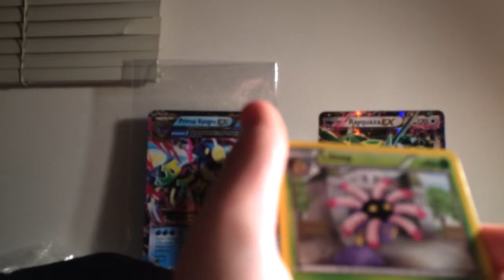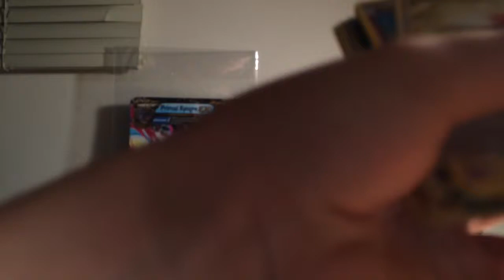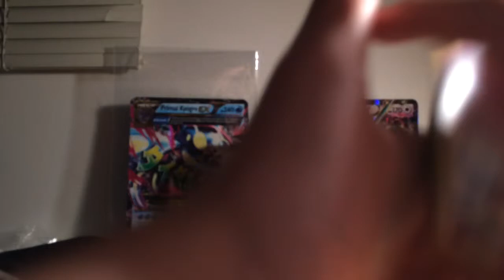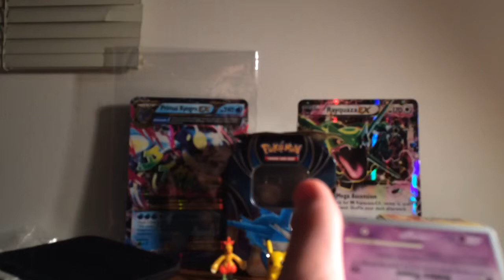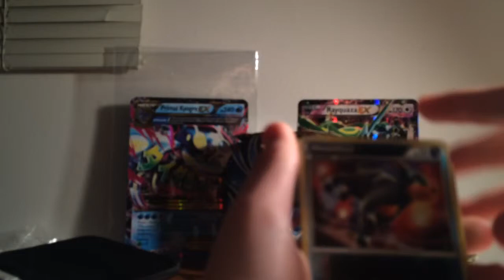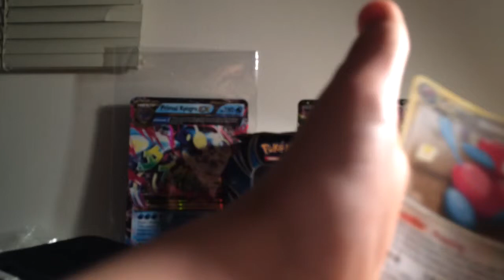Pokemon opening Part 5 Ep 2 Se 1